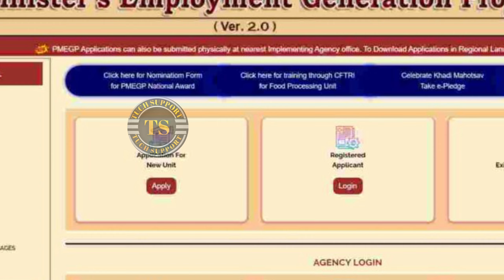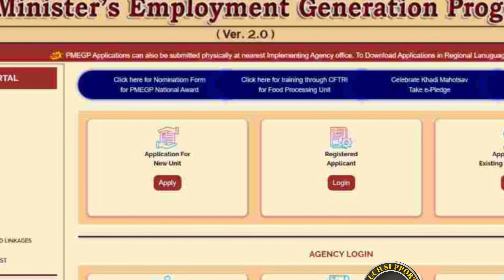PMEGP Loan Apply Process 2024 - 50 लाख रूपये लोन के लिए इस प्रकार से कर सकेंगे आवेदन,